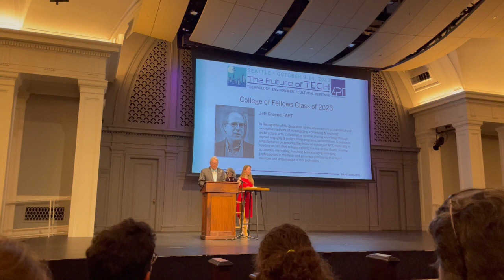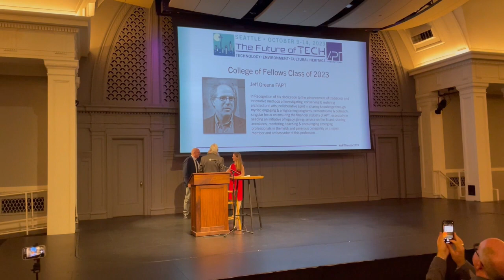Jeff Greene Inducted to APT College of Fellows 2023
The College of Fellows fulfills a variety of salient functions within The Association for Preservation Technology International (APT.) Overall, the college advises the Board of Directors on issues regarding the advancement of philosophy and practice of preservation technology. Members of the College serve on committees or in other capacities, as needed.

EverGreene Architectural Arts is proud to share our Executive Chairman and Founder, Jeff Greene, FAPT inducted to the Class of 2023.

The College of Fellows honors those APT members who have provided valuable services to the preservation field and to APT. Each year at the APT annual conference the College of Fellows inducts up to six new members.